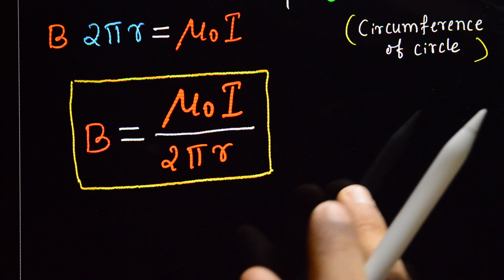7. Ampere’s Circuital Law, Expression for magnetic field at a point due to a long current carrying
👆pdf Link: Ampere’s Circuital Law,  Expression for magnetic field at a point due to a long current carrying